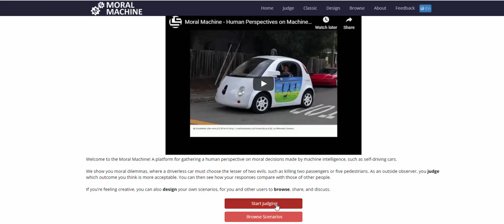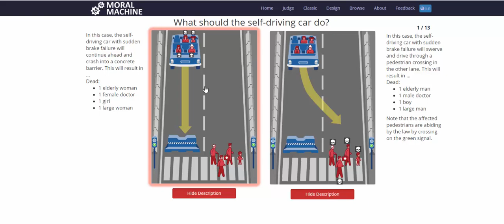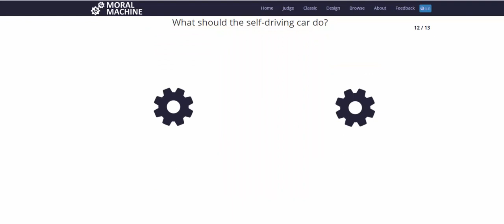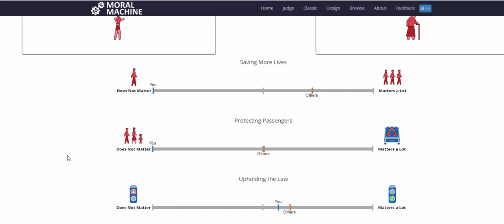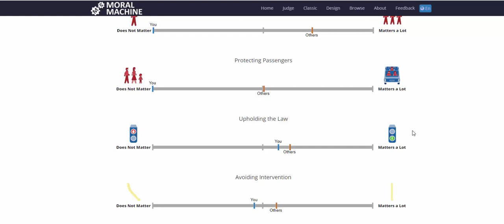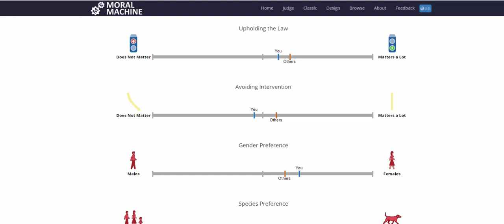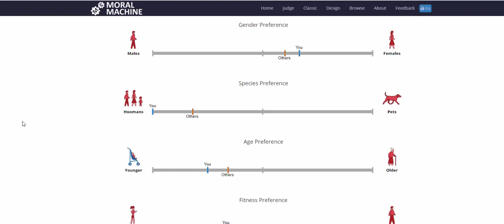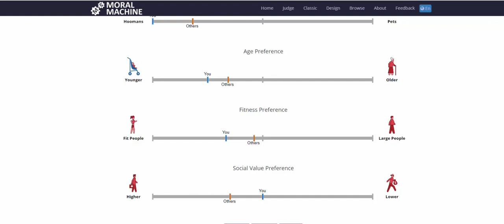Τα ηθικά διλήμματα του ΑΙ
Σε αυτό το βίντεο θα δούμε κάποια από τα ηθικά διλήμματα του Self-driving car Artificial intelligence.